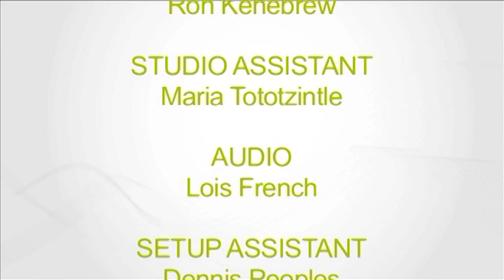AgePotential TV : Episode 15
LIVING LIFE TO THE FULLEST AS A SINGLE

Learn to live a fulfilling life out of choice not out of circumstances.
"I have opportunities that other people don't have," says Robyn Gray